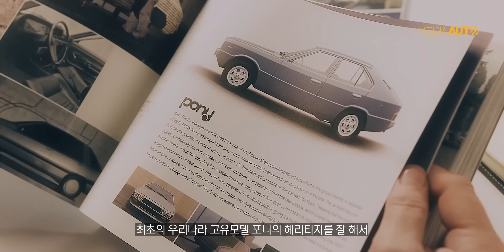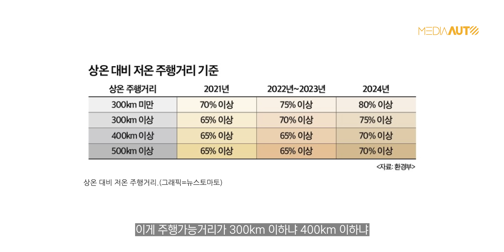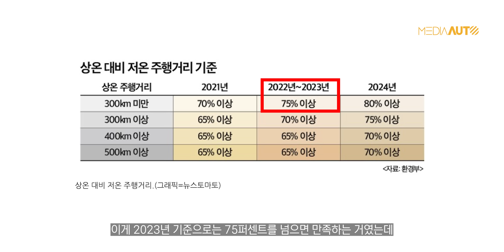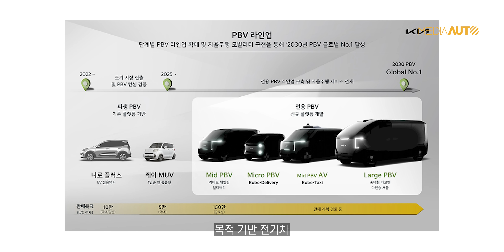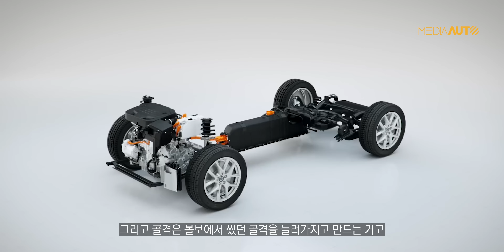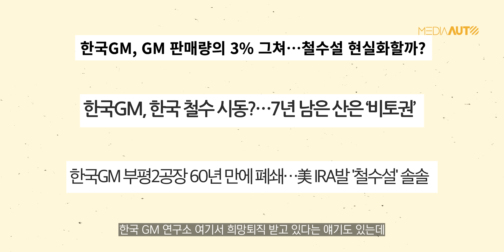2024년 나올 국산 신차...올해도 바짝 달리겠 // EV6, 페리, 아이오닉7, 토레스 픽업, 오로라, 이쿼녹스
제네시스는 다음 시간에 들려드릴게요. GV70 부분변경 정도가 있는데, 깜빡 잊었습니다.
00:00 2024년 출시 예정 신차들
00:38 현대자동차 신차
00:42 아이오닉7
04:05 아이오닉5 부분변경
06:00 캐스퍼 EV
07:52 신형 팰리세이드
10:14 기아자동차 신차
10:20 EV6 부분변경
11:33 EV3, EV4
12:55 K4
13:59 타스만 픽업트럭
14:12 새로운 PBV 전기차
14:33 K8 부분변경
14:56 스포티지 부분변경
15:50 KGM 신차
15:57 토레스 쿠페
16:04 O100
17:08 르노코리아 신차
17:13 오로라1 공개
18:17 쉐보레 신차
21:01 새해 인사 마무리